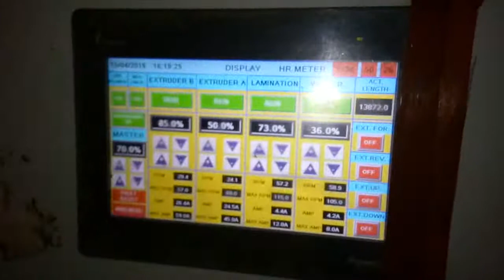April 29, 2019